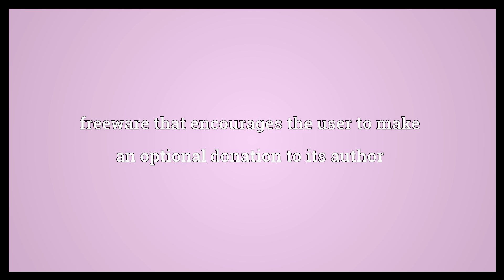Beggarware Meaning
Video shows what beggarware means. freeware that encourages the user to make an optional donation to its author.  Beggarware Meaning. How to pronounce, definition audio dictionary. How to say beggarware. Powered by MaryTTS, Wiktionary